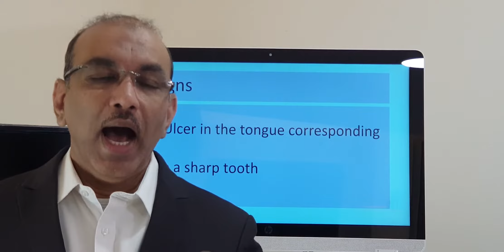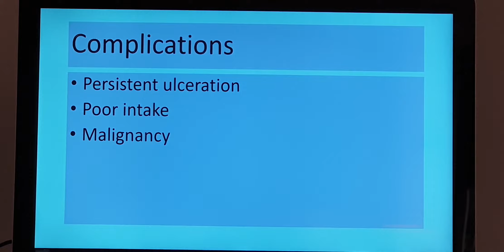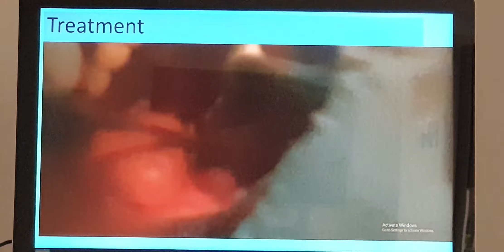Mouth ulcer due to sharp tooth Patient teaching programme Tamil